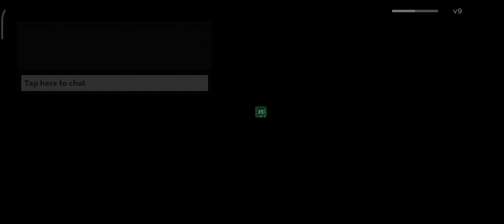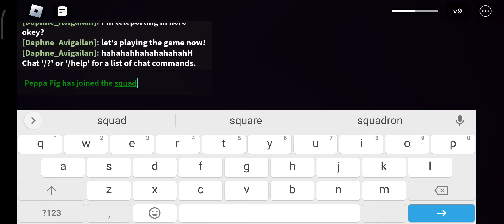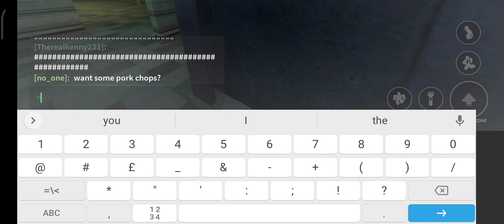nicos nextbots 3 minute gameplay of pain (PeeppaPigGaming Content)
in the chat said want some pork chops 💀💀💀
help I'm dying through the pain 😃🔫